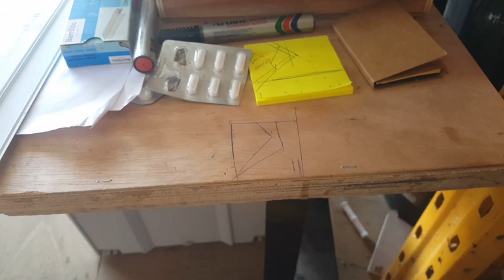resortera o gomera potente para caza.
haciendo una resortera de gatillo.